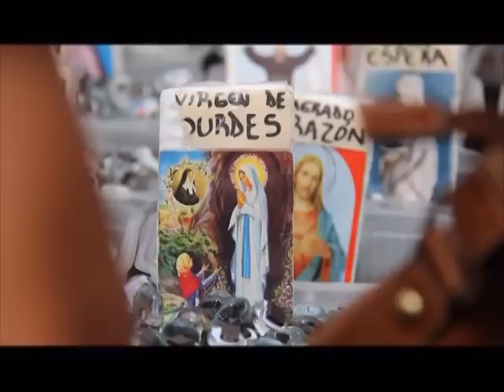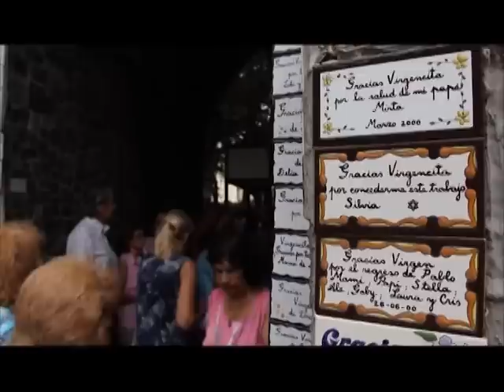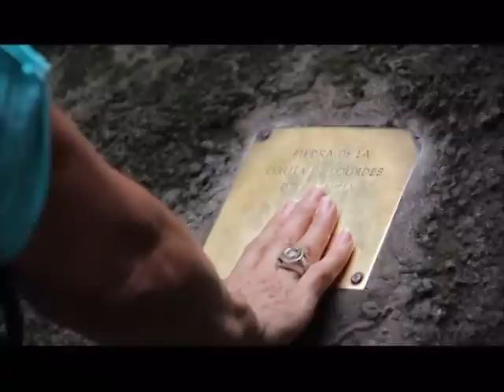Diego Valenzuela - Voces de la Comunidad. Programa N° 3: "Lourdes"